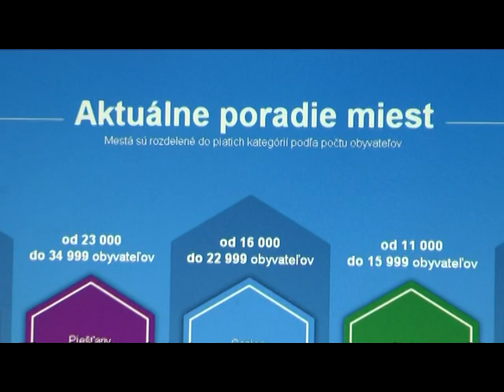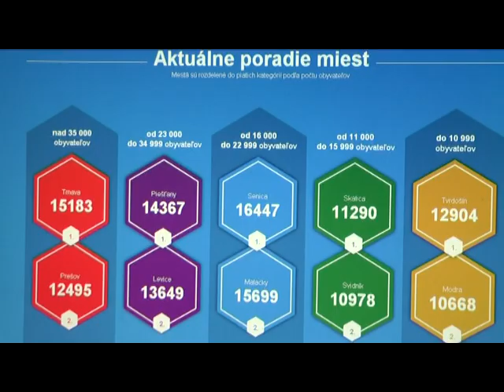17 01 26 Podpora detskemu ihrisku